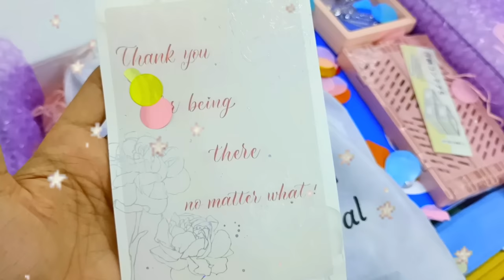Huge Stationery Haul 🌷 ft. Stationery Pal | Study Essentials📚 | *ASMR* | Study More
📍product links

Kokuyo Campus Soft Ring Notebook - A5 - 8 mm Ruled - Blue

📷 Phone camera

✨From - India

Thank you for 87.1k Friends 🤗 !